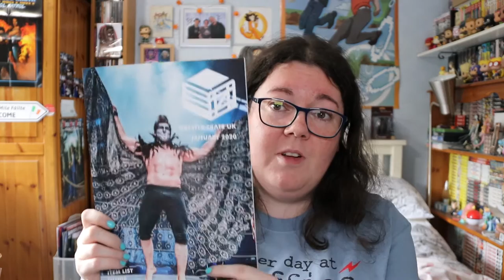Wrestle Crate UK January 2020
It's a new decade, yes it is! And it's time for the first unboxing of 2020 with Wrestle Crate featuring Grade and Cara Noir!